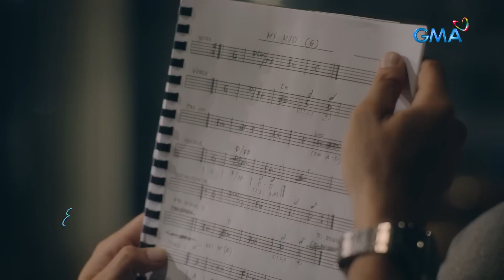Hearts On Ice: The ice dreamer visits the CEO in his dreams (Episode 36)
Aired (May 3, 2023): Hindi maipaliwanag ni Enzo kung bakit hanggang sa panaginip ay si Ponggay pa rin ang kanyang nakikita.

Watch the latest episodes of 'Hearts on Ice’ weekdays at 8:50 PM on GMA Primetime, starring Ashley Ortega, Xian Lim, Roxie Smith, and Kim Perez